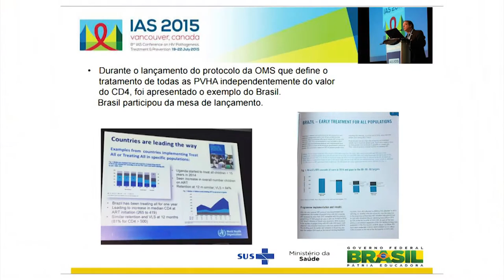Convite do Dr Fabio Mesquita para os Congressos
O Diretor do Departamento de DST/Aids e Hepatites virais do Ministério da Saúde, Fábio Mesquita, fala sobre a importância do 10º Congresso de HIV/aids e 3º edição do Congresso de Hepatites virais, que vai ocorrer em João Pessoa, na Paraíba, nos dias 17 a 20 de novembro.